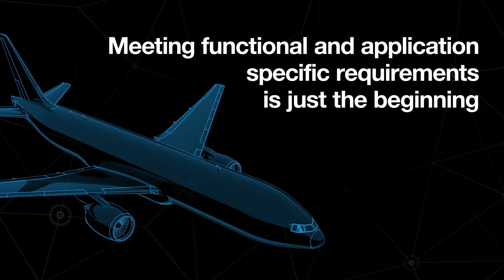Micron's Industrial Quotient (IQ)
Micron’s Industrial Quotient (IQ) is all about making intelligent choices for your IIoT designs. Choices that not only meet functional requirements, but also ensure long-term reliability and quality while keeping product lifecycle management simple.

About Micron:
Micron is a world leader in innovative memory solutions that transform how the world uses information. We have over 37,000 team members in 18 countries who work with the world’s most trusted brands, delivering memory and storage systems for a broad range of applications and sparking countless possibilities in technology.